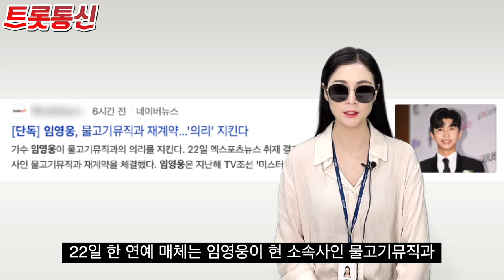임영웅, 재계약 NO, 변동사항 없다 [트롯통신]